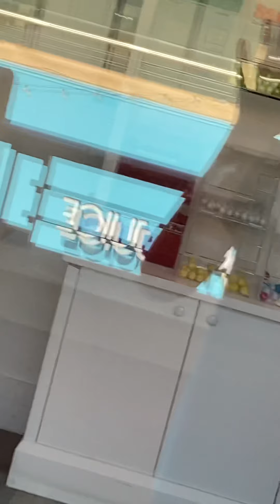Redmond Town Center | BTV Episode 8